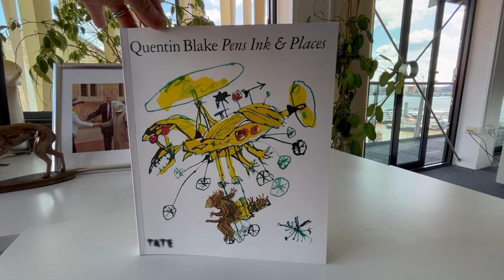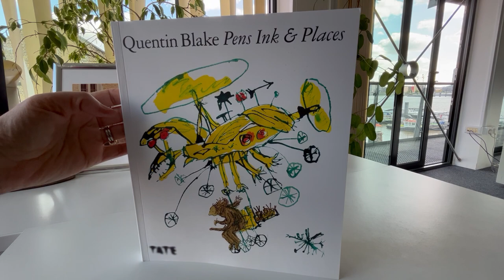QUENTIN BLAKE: Pens Ink & Places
World famous illustrator of the Roald Dahl stories and many other children's classics, Quentin Blake takes his sketch pad everywhere. This gorgeous volume, with Blake's own inimitable commentary, starts with quirky sketches of exhibits from the Science Museum in Kensington, including Stephenson's Rocket exploding with steam and artistic energy. Blake is fascinated by the Victorian children's book The King of the Golden River by John Ruskin, and he tries his hand at depicting the precipitous and rather sinister mountain scenery that Ruskin had in mind when he wrote the story for 12-year old Effie Gray, to whom he was later briefly married. Michael Morpurgo is a regular collaborator, and Blake's sketches for "Didn't we have a lovely time?" bring to life the touching story of a Vietnamese boy who talks to a horse. Blake has illustrated numerous books for the Folio Society, including Apuleius's Golden Ass, a classic novel from the ancient world. His edition features a wonderfully romantic depiction of the fable of Cupid and Psyche, with Psyche holding up her lamp to look at the beautiful boy. Blake's sketches for Russell Hoban's Riddley Walker are darker in colour and mood, with Blake's superb watercolour technique effectively employed to create threatening skies. For an "Artists on the Beach" exhibition in Hastings, Blake imagined portraits of well-known artists on easels set up on the beach, including Maggi Hambling, Edward Burra, Dod Procter, and Alfred Wallis. Finally his paintings for Great Ormond Street Children's Hospital include lovable dragons, donkeys, rabbits and fabulous invented creatures. 224pp, softback, illustrated in colour throughout.